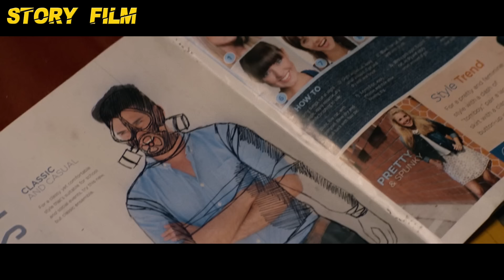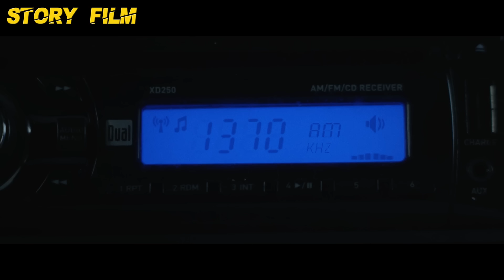DISAAT MANUSIA PUNAH WANITA INI MALAH DI CUL!K PS!K0PAT CA*BUL - ALUR CERITA FILM 10 CLOVERFIELDLANE